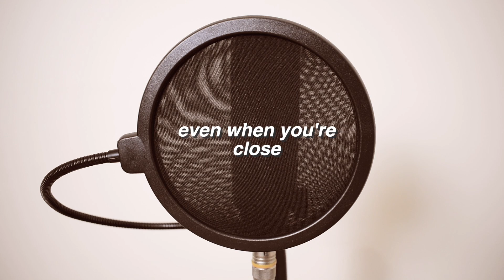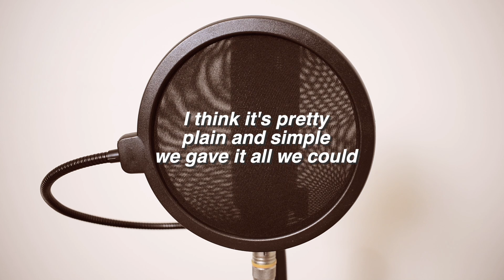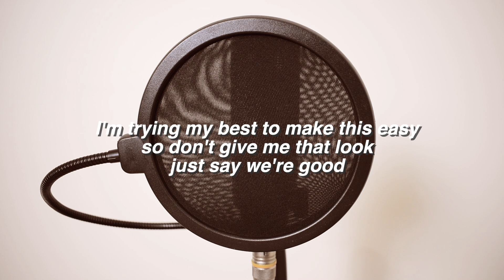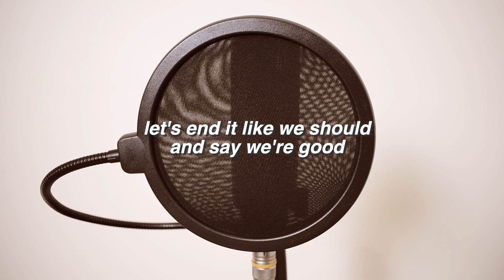We're Good - Dua Lipa (Male Cover by Anthem of Rain)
Dua Lipa - We Are Good (Male Cover by Anthem of Rain) (With Lyrics)

Ambient and relaxing cover of Dua Lipa's latest song "We're Good".

I'm on an island, even when you're close
Can't take the silence, I'd rather be alone

I think it's pretty plain and simple, we gave it all we could
Let's end this like we should and say we're good

No need to hide it, go get what you want

Now you're holding this against me like I knew you would
I'm trying my best to make this easy

(Like sleeping and cocaine)
(To go our separate ways, oh)